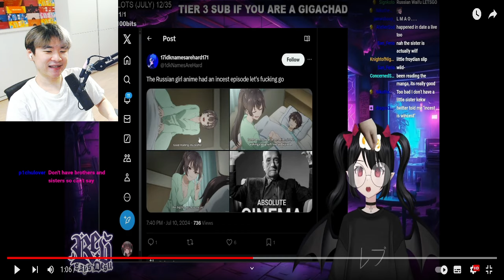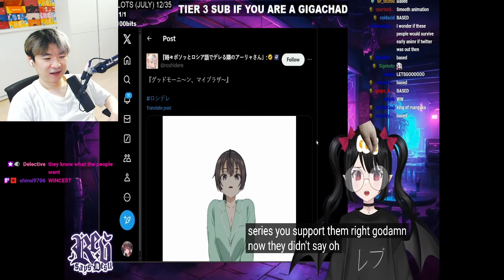Roshidere Official Twitter Account is TOO BASED | Reacting to Rev